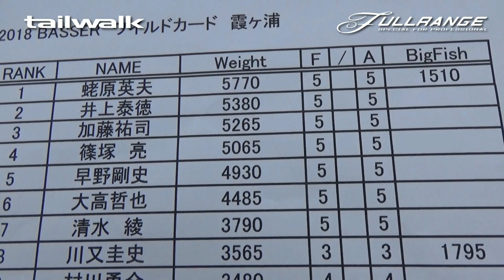YASU INOUE at the WILDCARD 2018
テイルウォーク・フィールドスタッフであり、JB TOP50に参戦しているトップトーナメンター井上泰徳プロが出場した「BASSERオールスタークラシック・THE WILD CARD 2018」。その一日を余すところなく動画で紹介する。
オールスター本戦に出場しても何ら不思議のない、選ばれし16名。その中で井上プロはどんな戦いをしたのか。